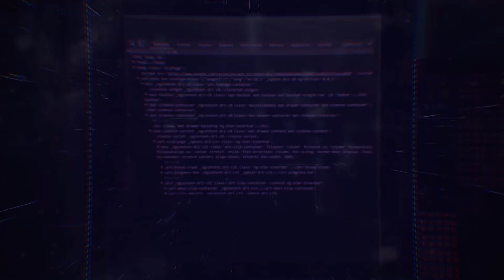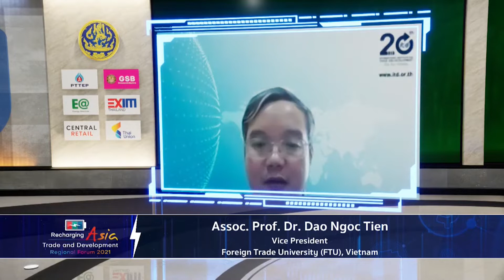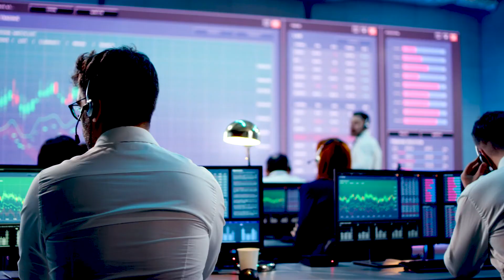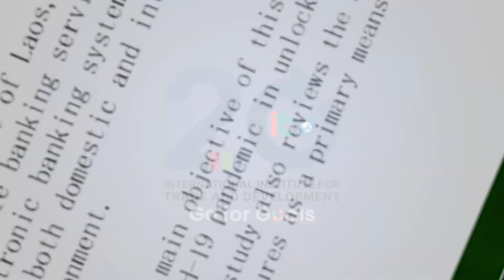EP.5 [HILIGHT DAY 2] VDO Trade and Development Regional Forum 2021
Day 2:  Wednesday, 25 August 2021 .

0:00 Queue No.1 Mr. Pipoauh Poomkaewkra  Time 0.00 – 0.20
0:21 Queue No.2 Mr. Somkiat Triratpan   Time 0.21 – 0.40
0:41 Queue No.3 Mr. Pipoauh Poomkaewkra  Time 0.41 – 0.56
1:00 Queue No.4 H.E. Mr. Satvinder Singh   Time 1.00 – 1.25
1:26 Queue No.5 Mr. Pipoauh Poomkaewkra  Time 1.26 – 1.37
1:38 Queue No.6 Mr. Kobsak Duangdee   Time 1.38 – 1.59
2:00 Queue No.7 Dr. Netithorn Praditsarn   Time 2.00 – 2.19
2:20 Queue No.8 Assoc. Prof. Dr. Dao Ngoc Tien  Time 2.20 – 2.39
2:40 Queue No.9 Prof. Dr. Sufian Jusoh   Time 2.40 – 2.47
2:48 Queue No.10 Mr. Arin Jira    Time 2.48 – 3.05
3:10 Queue No.11 Mr. Pipoauh Poomkaewkra  Time 3.10 – 3.30
3:35 Queue No.12 Dr. Somdeth Bodhisane  Time 3.35 – 4.00
4:10 Queue No.13 Mr. Pipoauh Poomkaewkra  Time 4.10 – 4.39